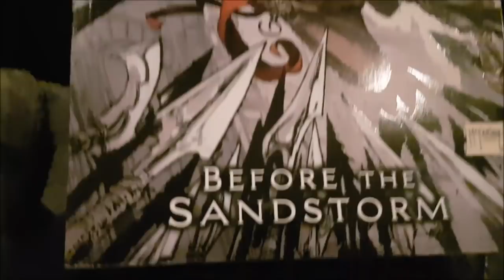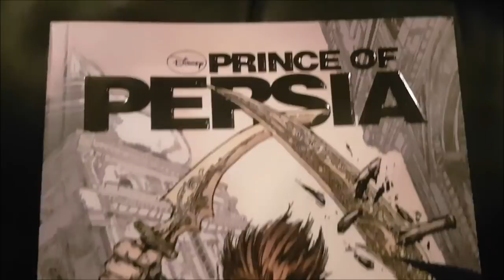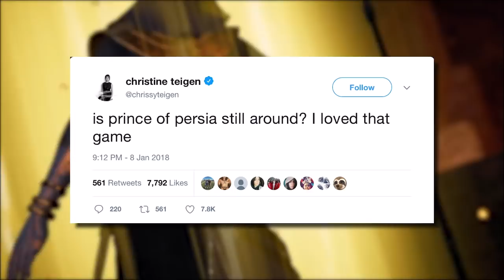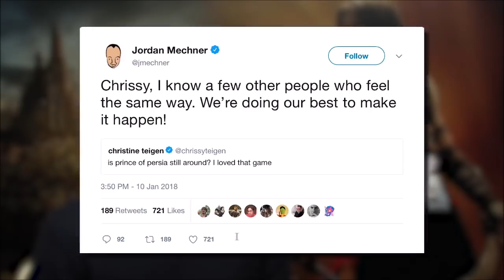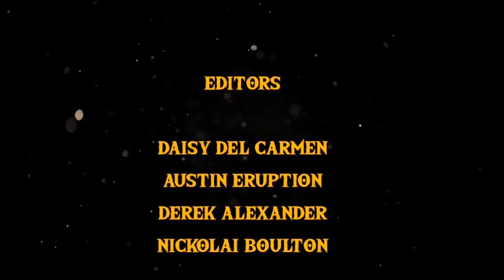Matt's Palace of Persia - Part 8 (The Movie and Future)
We examine the last few grains of sand in the hourglass...